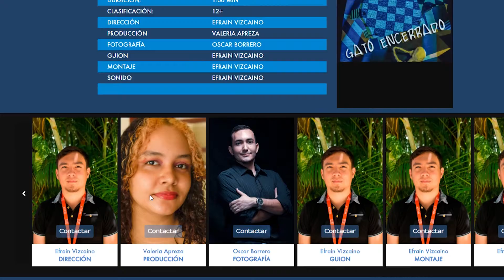INFOZOOM | UNIMAGDALENA tiene más de 200 cortos gratis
Más de 200 cortometrajes 🎬 fueron clasificados para nutrir el archivo audiovisual 📼  de la Unimagdalena a través de la plataforma 📹Videosfera.com. Felipe Moreno, fue uno de los docentes de la Universidad del Magdalena encargados de fortalecer la 📽️plataforma gracias a su experiencia audiovisual con 🎞️“El espejo”.